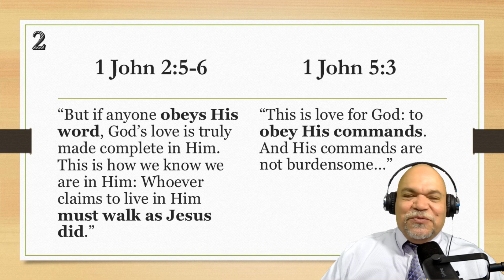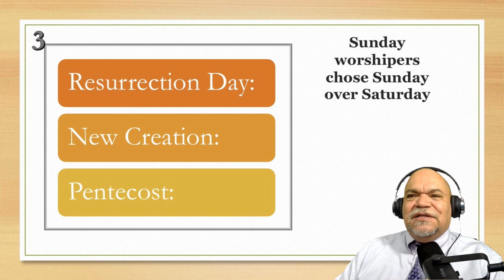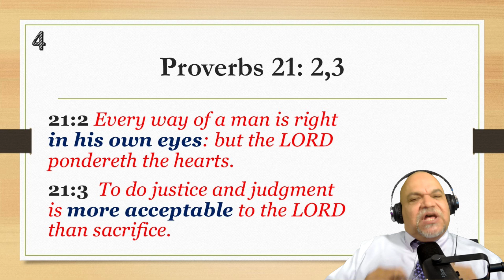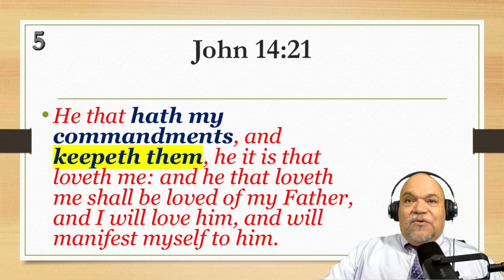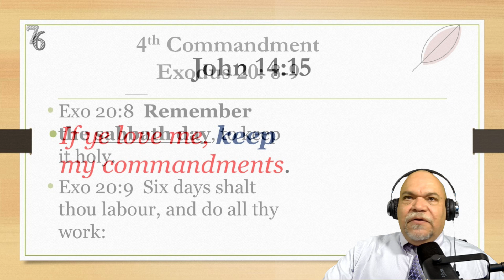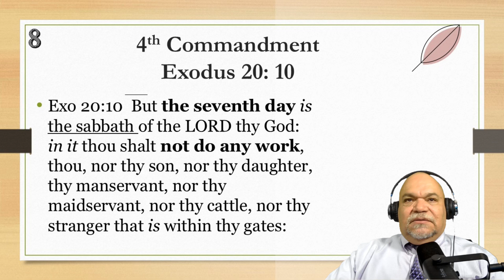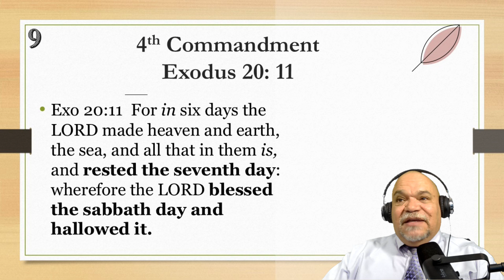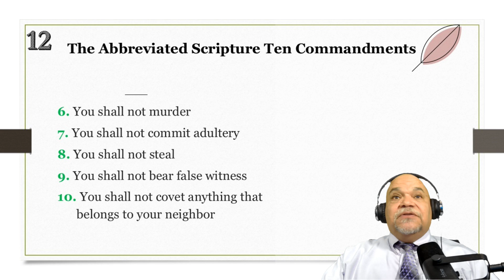[3]-"The Seventh day Sabbath Saturday Part 3" Pastor Daniel Perez Words to Live by 10 17 2024